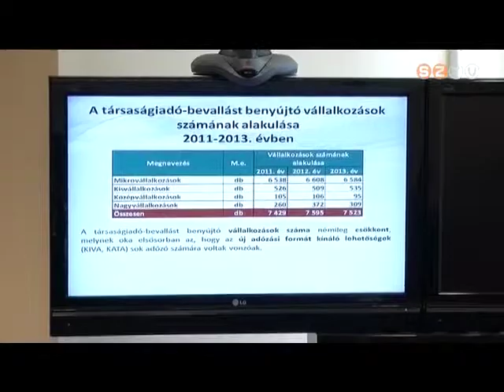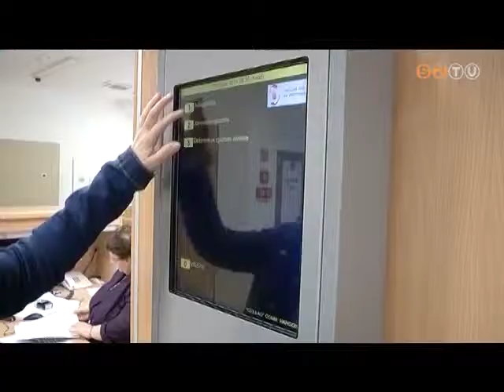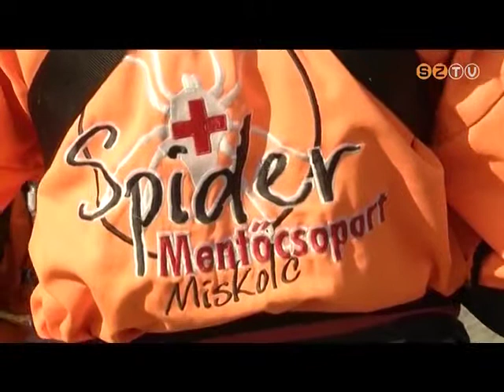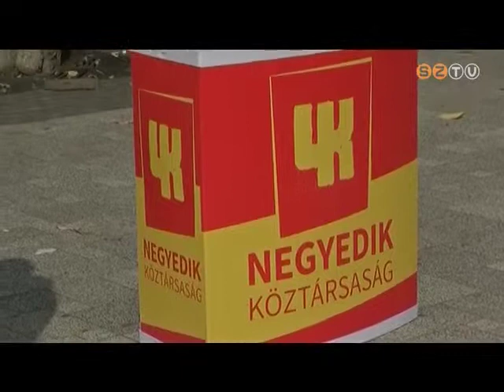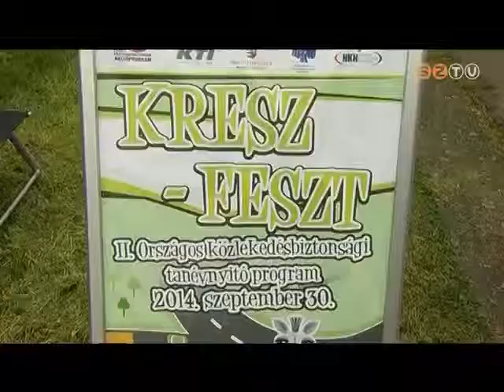Híradó - 2014. szeptember 30.